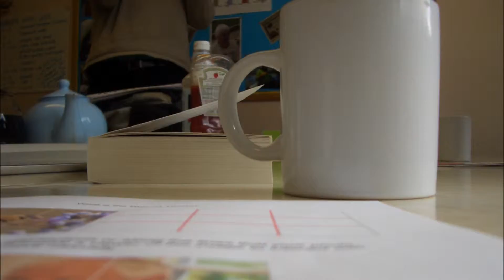Edberts House Photo Group animations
These are the fruits of the latest meeting of the  Edberts photography course in Gateshead.